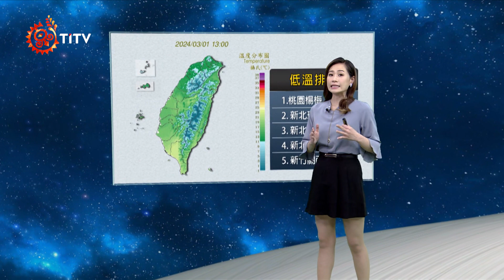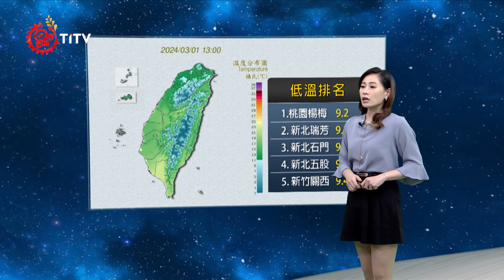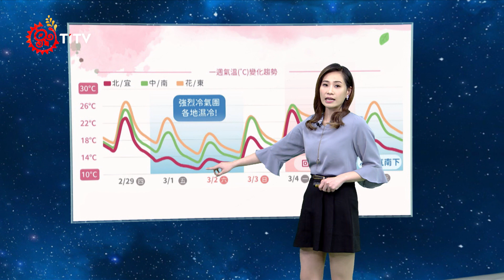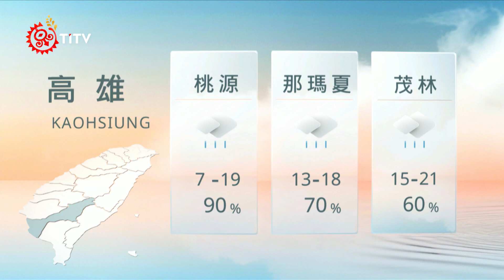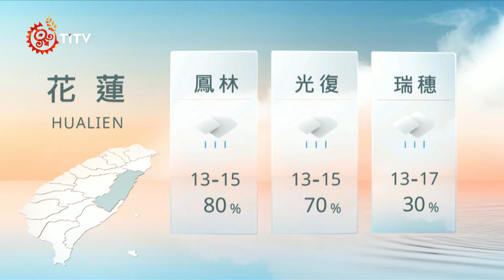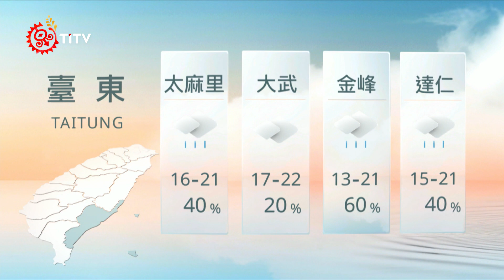03011900 山海氣象｜每日熱點新聞｜原住民族電視台